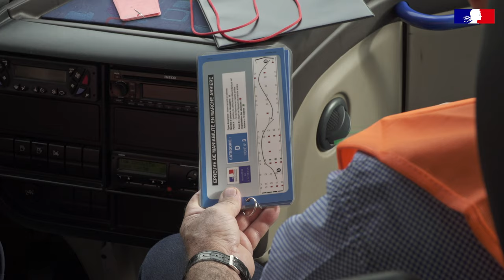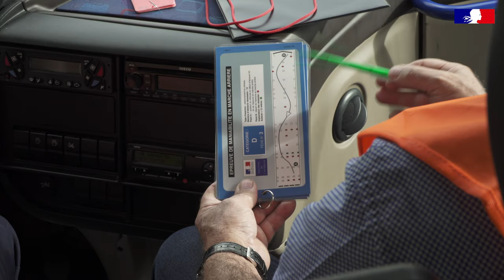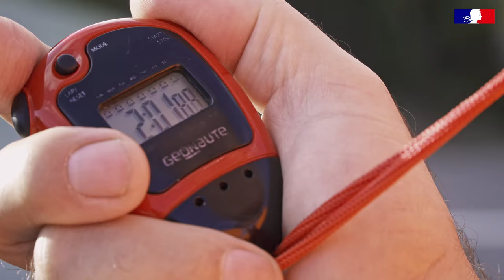EPREUVE Jury CAR - Conduite routière - LA MANOEUVRE